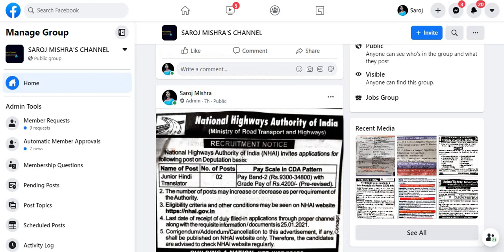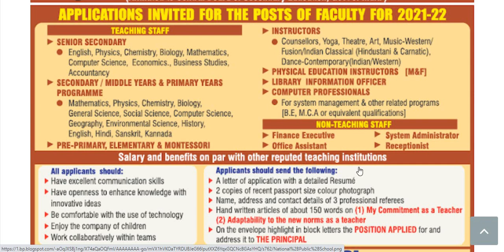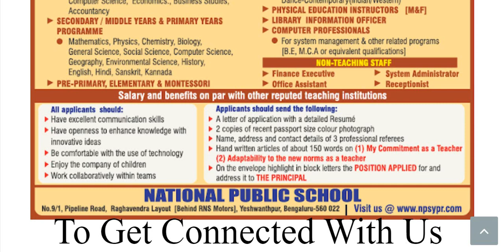PGT, TGT, PRT, MONTESSORY TEACHERS VACANCIES /NO TET / NON TEACHING STAFF /NO APPLICATION FEE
Alert:

Dear viewers lots of fake sites are operating on internet. I tried my level best to verify the authenticity
and correctness for the same. Still i would request you to verify the authenticity of the advertisement from
your end as well before making any payment.